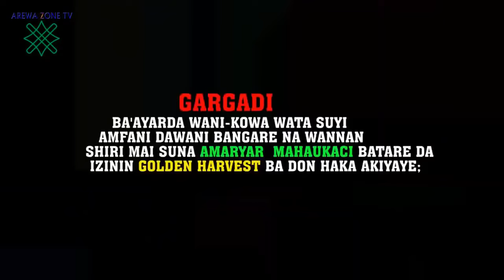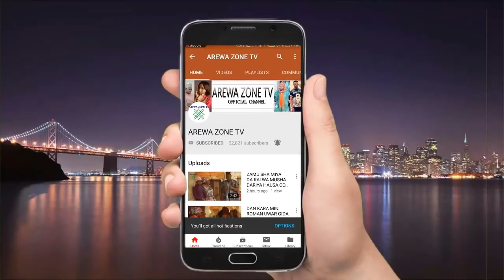wannan fim din Adam A Zango zai girgiza ku yayin da kuke kallo - Hausa Movies 2022